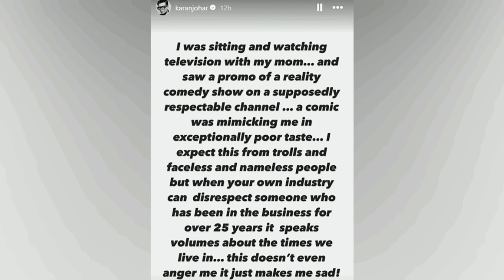Karan Johar Becomes Upset With Kettan Singh's Mimicry; Is It The First Time Someone Mimicked Him?